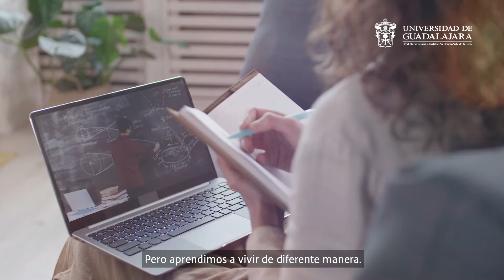¡El coronavirus no descansa!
Estas vacaciones no bajes la guardia, cuida tu salud y mantén todas las medidas sanitarias, y si puedes QuédateEnCasa y disfruta de la programación que @CulturaUdG tiene para ti. 💻🏠